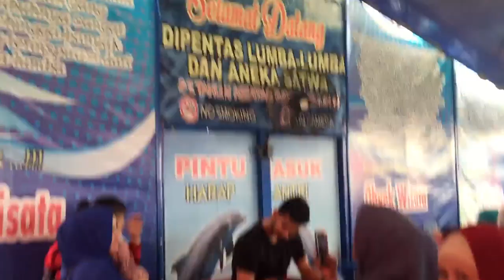NONTON SIRKUS LUMBA-LUMBA & HEWAN DI KOTA PALEMBANG !!! | ARVLOG #14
Terima kasih banget yah buat kalian yang udah nonton video aku 😆
Rasanya seneng banget bisa share/berbagi informasi & pengalaman pribadi aku di video ini
Aku harap kalian semua suka dengan video ini & semoga saja bermanfaat untuk kalian semua ❤️

Sekali lagi terima kasih banget ya udah nonton video saya.